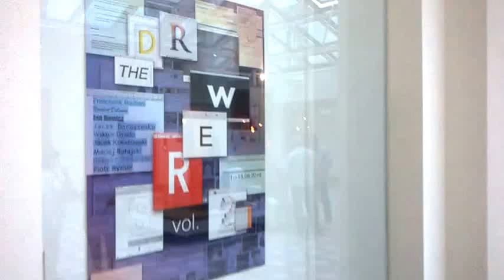DAMY RADĘ,GDY MAZUR ZA DORADZANIE NA STRONĘ PEPICZKÓW PRZEPĘDZIMY I PO LICHWIE!!!